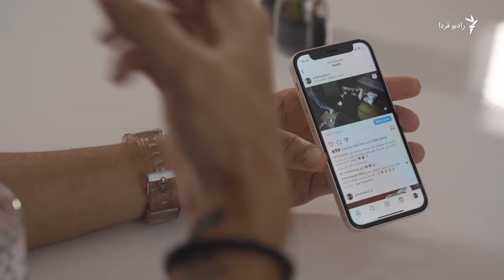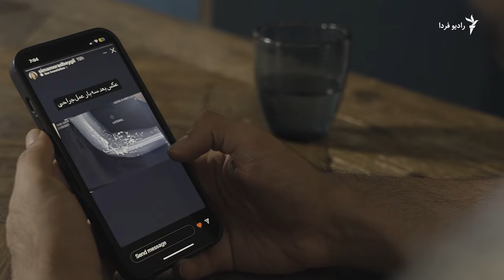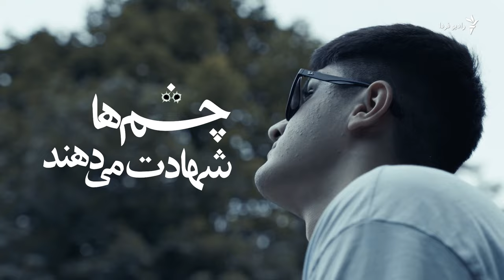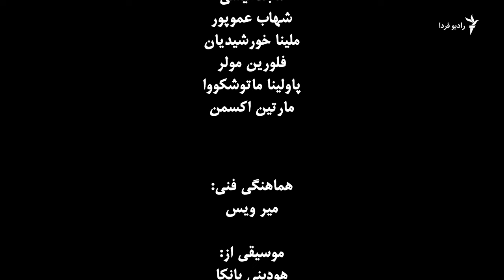مستند «چشم‌ها شهادت می‌دهند»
کارگردان: وحید پوراستاد
تدوین: امیرعلی وفایی‌فخر
زمان مستند: ۵۶:۴۷
شلیک به چشم‌ها و دیگر اعضای بدن معترضان در جنبش «زن.زندگی.آزادی» از فاصله نزدیک انجام شد؛ همه در خیابان ها دیدند که ماموران چگونه از فاصله بسیار کمی،  سر، صورت و چشم معترضان را هدف گرفتند.
امروز همه «چشم‌ها شهادت می‌دهند» که این شلیک‌ها «هدفمند» بود؛ چه صدها چشمی که با گلوله نابود شد؛ چه چشم‌هایی که در خیابان‌ها دیدند شلیک‌ها ماموران «عمدی» بر روی سرو صورت و چشم انجام می‌شد و چه چشم‌هایی که صدها فیلم معترضان را از گوشه و کنار ایران می‌بینید.
این چشم‌ها دروغ نمی‌گویند؛

چشم‌ها شاهدان حقیقی یک رویداد‌ند:
چه آنها که قربانی شدند و چه آنها که قربانیان حکومت را دیدند و می بینند «شهادت می‌دهند» که شلیک‌ها «عمدی»، «هدفمند» و «سیستماتیک» بود.